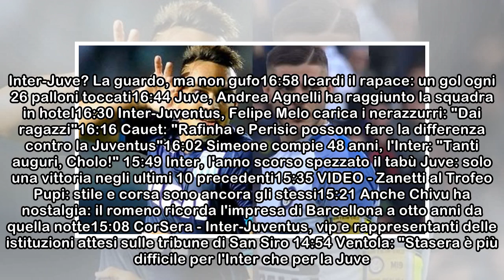Orsato e la Juventus espellono l'Inter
L’Inter ha giocato una grande partita ma ha perso. E’ accaduto perché ha disputato quasi l’intera partita in 10 contro 11 e quando era già sotto di un gol. Salvo poi rimontare e farsi beffare. Non c’è...